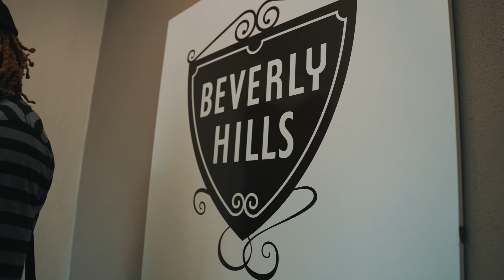NHL NOLA - STELLA ARTOIS ( OFFICIAL VIDEO )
NHL NOLA - STELLA ARTIOS (OFFICIAL VIDEO)
ALBUM - HOT BOY NEVA STOP
DEAUXX FACTORY ENT